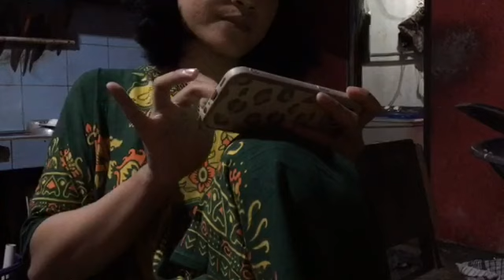MASAK IKAN SATU WAJAN HABIS SENDIRI